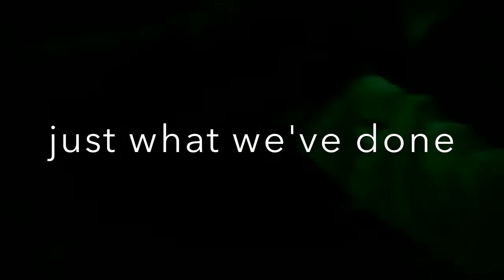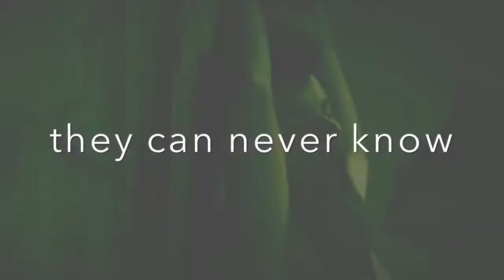Zak Bagans + Nick Groff | My Faithful Enemy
"I am the misery you crave"

song: scarlet by in this moment
pairing: zak bagans and nick groff (ghost adventures)

Please Note:
Romance intended- don't hate.
No real story plot other than Zak and Nick have a secret relationship and no one can know, not the rest of the crew or the world. Enjoy!